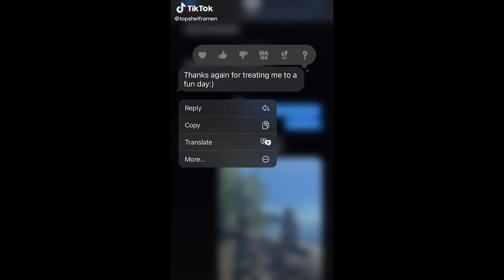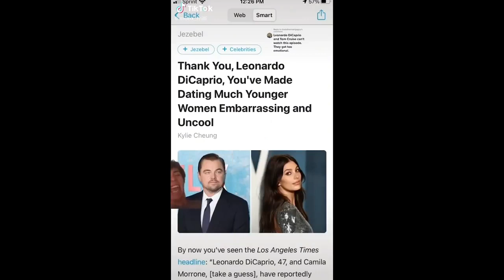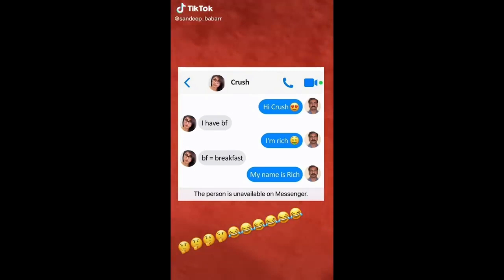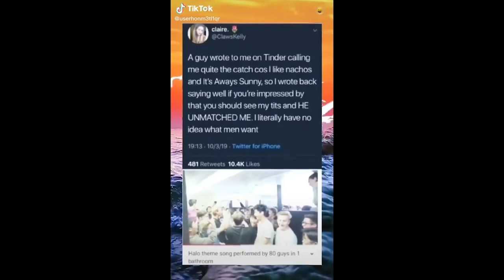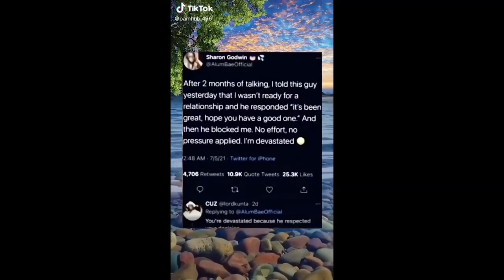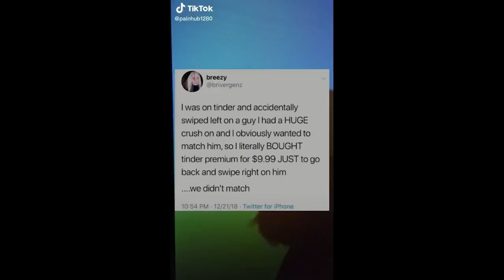ANNOYING Woman Gets DUMPED! Made with Clipchamp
These clips were taken from tiktok, YouTube and the Tik tok/Youtube creators re all tagged in the video.